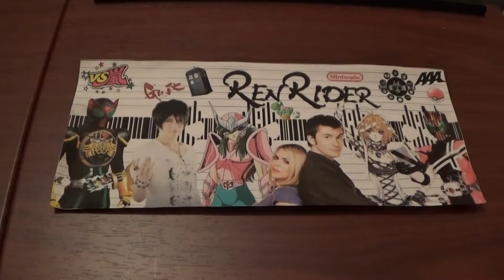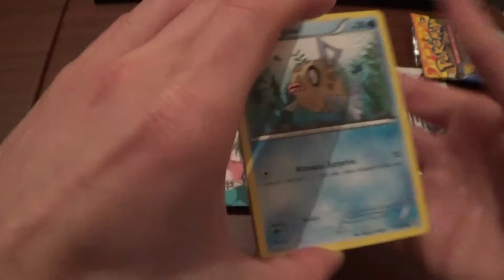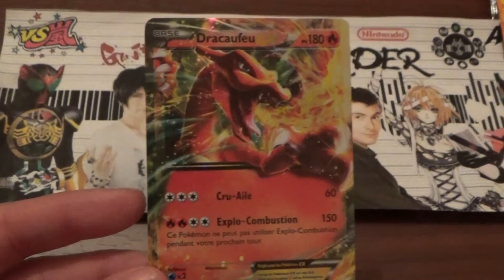Le booster du Lundi soir 40: Pokemon XY étincelles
Le booster du lundi soir! il est là oui!!!